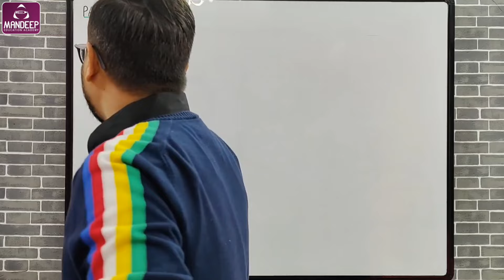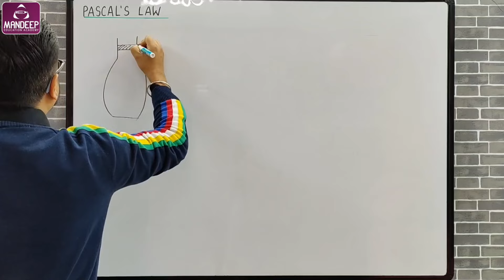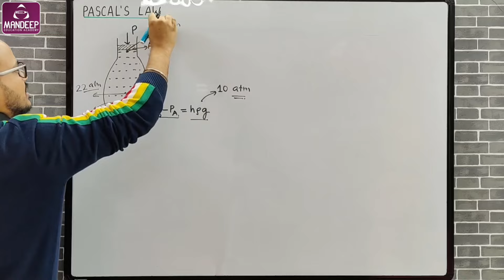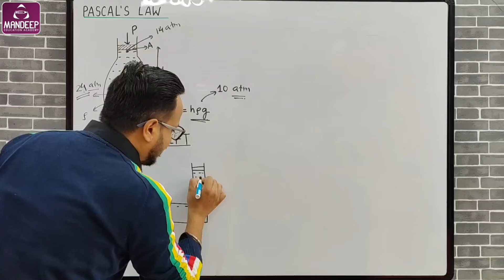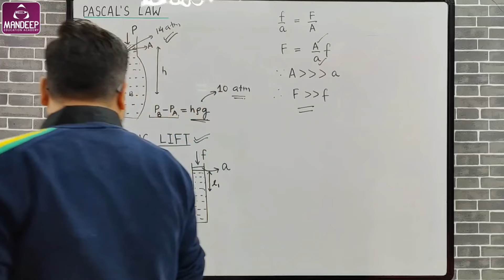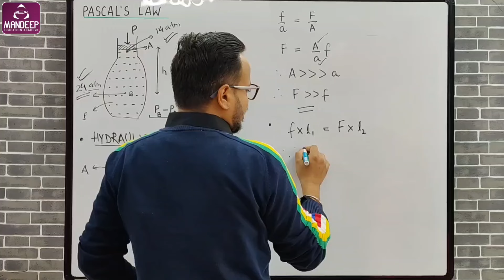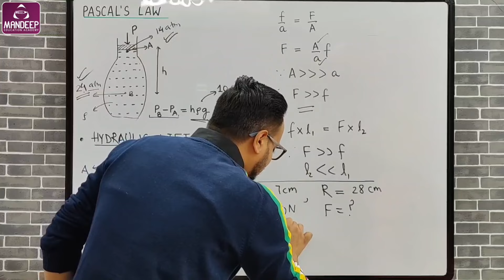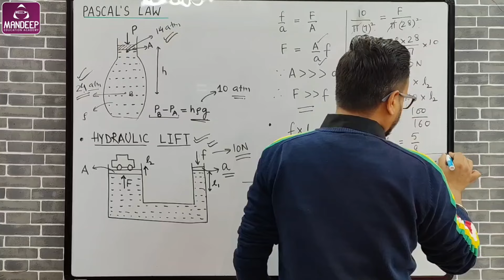Fluid Mechanics 03 || Pascal's Law & Hydraulic Lift 11 Physics Term 2 NEET 2022 NEET 2023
In this lecture I have discussed the Pascal's law and working of hydraulic lift from fluid mechanics and numericals based on that. This topic is from mechanical properties of fluids chapter 10 of class 11 Physics and very useful for neet 2022 and neet 2023 aspirants.
This topic is taught keeping syllabus and concepts of NEET 2022 and NEET 2023 in mind so this lecture is highly useful for students who are aiming for NEET 2023 and NEET 2022. I have discussed Neet previous year questions pyqs from mechanical properties of fluids.

🔥🔥Download Mandeep Education Academy app from playstore for free study material, video lectures, test papers and more

💥💥LIVE COURSE FOR CLASS 12 SESSION 2022-23 ON MANDEEP EDUCATION ACADEMY APP💥💥
✅Live classes every Monday, Wednesday & Friday from 4:30 pm to 5:45 pm.